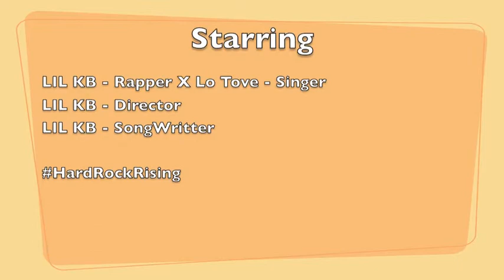Habits (Stay High) Hip Hop Freestyle Remix By KB X N.C.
Hey I'm Kyle Brown also known as KB I'm from Mississauga ON, im only 16 years old and i created a HipHop Band Called I.0.E. I've always loved music and I believe i have what it takes to be the next star in the music business, My soundcloud acc has over 2'500 Followers, 8'400 Plays, 748 Likes and 281 Downloads. The account has only been active since November.